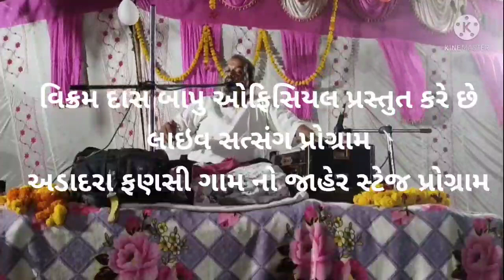Jay siyaram sant shri Vikram das bapu satsang program 2021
manav Dharma sant sewa trust ashram
malav devpura
at kalol
dist panchmahal
Gujarat

vikram das,
vikram das vaishnav,
vikram das bapu official,
vikram das bhajan,
vikram das bapu 2021,
vikram das bapu 2020,
vikram das bapu,
vikram das na bhajan,
vikram das na satsang,
vikram das na video,
vikram das na program 2021,
vikram das na song,
vikram das na satsang bhajan,
vikram das na bhajan 2021,
vikram das na live program,
vikram das comedy,
vikram das dayro,
vikram das dialogue,
vikram das na dera,
vikram das maharaj,
vikram dashama na geet,
vikram dashama nu picture,
vikram das ghoghamba,
vikram das gadhvi,
vikram das goswami,
vikram das bapu ghoghamba,
vikram das bapu ghoghamba 2021,
vikram das baul gaan,
vikram das bapu ghoghamba bhajan,
vikram das instruction,
vikram das jokes,
vikram das ji maharaj ka bhajan,
vikram das ji ka bhajan,
vikram das ji bhajan,
vikram das ji maharaj bhajan,
vikram das na jokes video,
vikram das ke bhajan,
vikram das ka bhajan,
vikram das ka satsang,
vikram das katha,
vikram das ke pravachan,
vikram das vaishnav ke bhajan,
vikram kumar das,
vikram das maharaj na bhajan,
vikram das maharaj satsang,
vikram das maharaj na satsang,
vikram das maharaj no program,
vikram das maharaj no dayro,
vikram das maharaj na jokes,
arjun das vikram movie,
vikram das no satsang,
vikram das na section,
vikram das bapu no program,
vikram das program,
vikram das pravachan,
vikram das na program,
vikram das bapu program,
vikram das na picture,
raja vikram das,
vikram das satsang,
vikram das satsang 2021,
vikram das status,
vikram das section,
vikram das song,
vikram das santvani,
vikram das bapu satsang 2021,
vikram das bapu status,
vikram thakur das,
vikram dasu,
vikram das vaishnav bhajan,
vikram das video,
vikram das vikram das,
vikram das vaishnav bhajan live,
vikram das 2021,
vikram das bapu 2021 new,
vikram das bapu 2020 bhajan,
vikram das bapu 2019,
vikram das bapu 2015,
vikram das 9 section